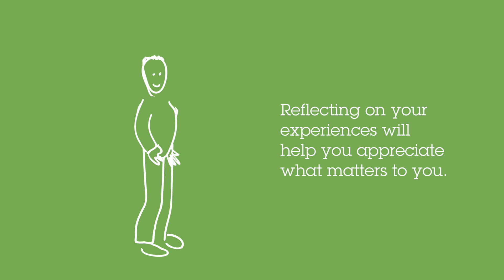Five Ways Take notice